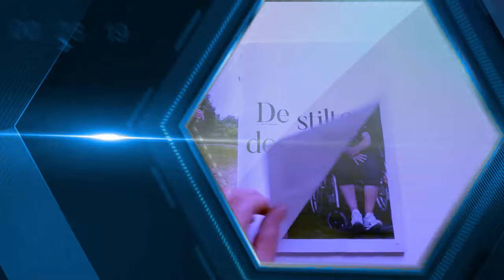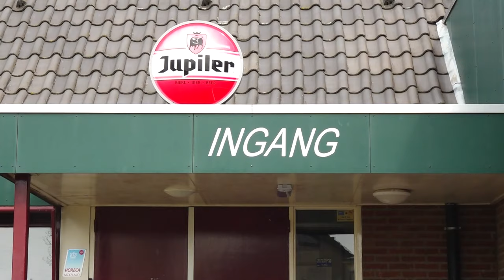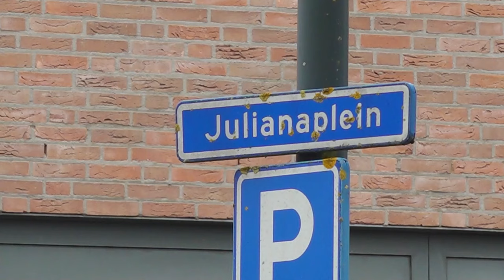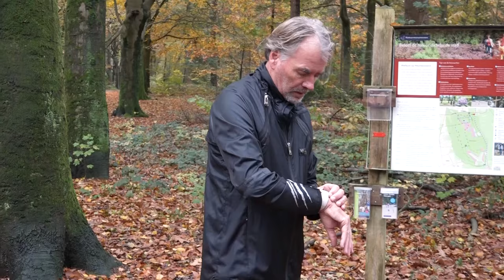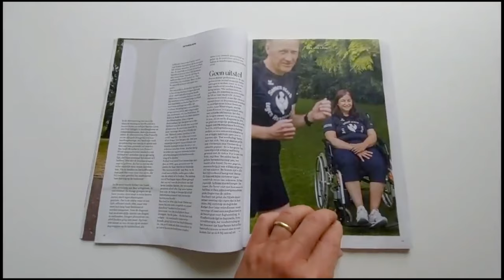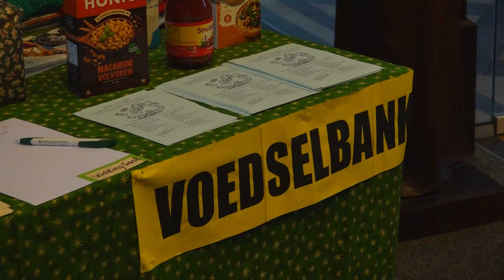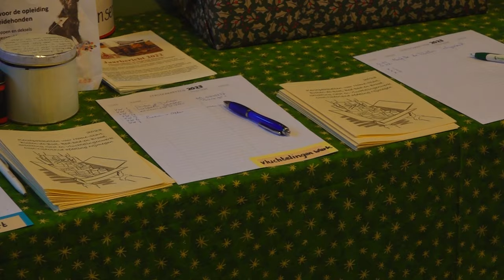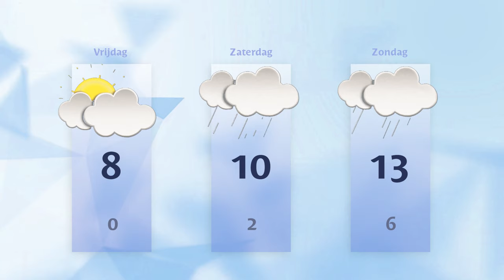Donderdag 16 november 2023 || RN7 REGIONIEUWS